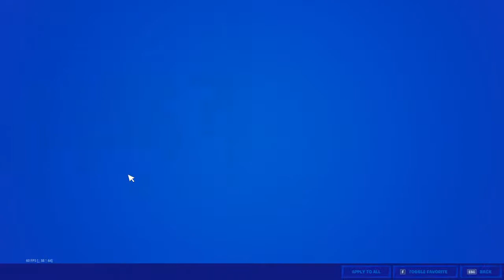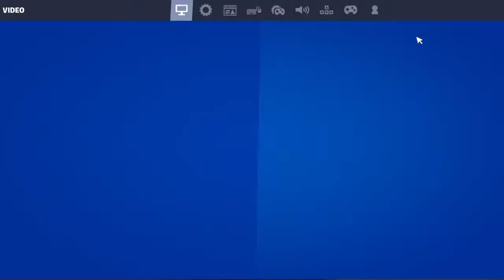Playing with speedy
Hi I play fortnite